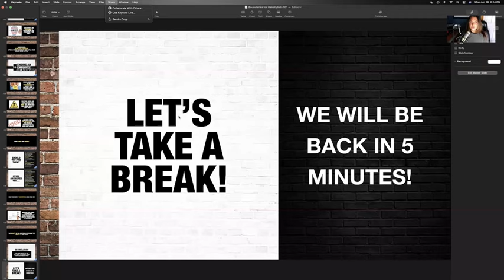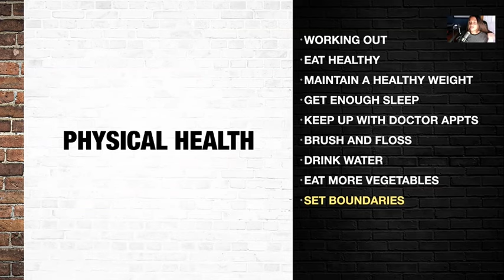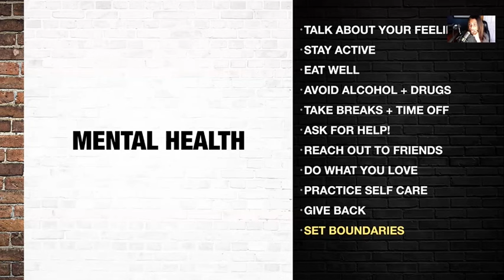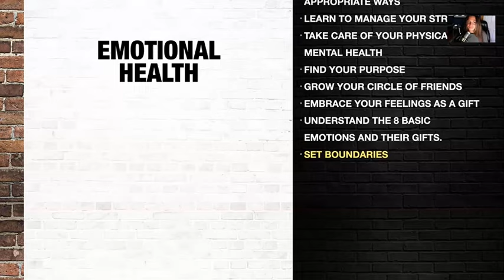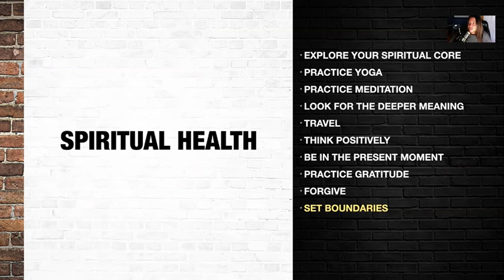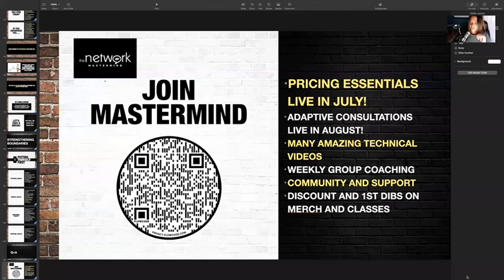Boundaries in Business - Video 3 Top Boundaries in Business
Strengthening Boundaries
Setting boundaries isn't easy! It's a process. The best way to do this is to focus on putting yourself and your health first! What does that look like? It looks like prioritizing your physical, mental, emotional and spiritual health. Focus on 1 item from each category to start for 30 days. Celebrate the little victories and be kind to yourself. Then add another item from each category! It is a process and doesn't happen over night. You will be more mindful simply by taking this course. You will change your life if you put yourself first a little bit more every day! YOU CAN DO THIS!